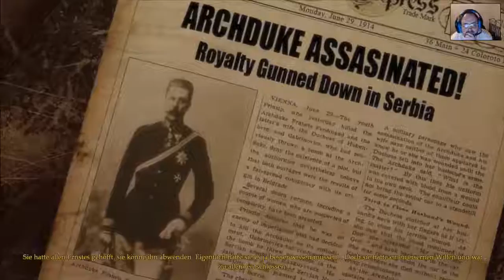Mata Hari Ohne Money keine Musik #14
Das Point & Click Adventure Mata Hari erzählt eine packende Geschichte rund um die legendäre Tänzerin und Spionin vor dem historischen Hintergrund des frühen 20. Jahrhunderts. Mata Haris gewagte Darbietungen auf rauschenden Festen der Belle Epoque ziehen einflussreiche Vertreter aus Wirtschaft und Politik an, darunter den attraktiven Schweizer Oscar Samsonet. Er erkennt schnell, dass sich die Tänzerin ideal für seine Zwecke einsetzen lässt. Samsonet weckt ihre Abenteuerlust und lockt sie mit schnellem Geld: Mata Hari wird zur Spionin.
Ihre Raffinesse und ihre Verführungskünste helfen Mata Hari dabei, hochbrisante politische Geheimnisse in Erfahrung zu bringen. Schon bald jedoch gerät sie zwischen die Fronten: Die Entente Cordiale (Großbritannien, Frankreich) liefert sich ein erbarmungsloses Wettrüsten mit den Mittelmächten (Deutsches Reich, Österreich-Ungarn), der Erste Weltkrieg kündigt sich an. Vor den Augen des Spielers entfaltet sich eine
mitreißende Geschichte um Spionage, Liebe und Verrat. Wird es ihm gelingen, Matas drohende Hinrichtung zu verhindern?

Features:
* Atmosphärisches Adventure über die Spionin Mata Hari
* Von den Adventure-Legenden Hal Barwood und Noah Falstein
* Spannende Spionage-Minispiele und exotische Tanzdarbietungen
* Mehrere unterschiedliche Enden

Falls euch des Video gefallen hat könnt ihr es auch mit einer dankenden Spende eure Spuren hinterlassen ;)